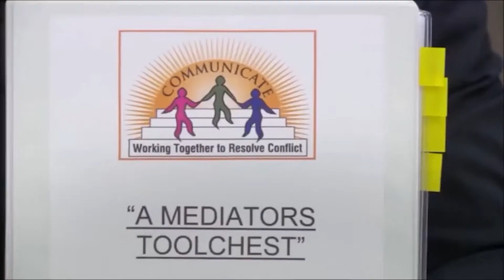Australians Vote on Brexit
Australians decide they want a say in the Brexit situation and cast their own votes.

BUSINESS AND CLIP LICENSING: business [@] welcometo.co
JUST SAY HI - josh [@] welcometo.co
Note: Remove brackets and spaces [they prevent spam]

The United Kingdom voted to leave the European Union over two years ago but they still haven't left. The Prime Minister, David Cameron immediately resigned after the vote and Theresa May took his place. There have been several dates set for the UK to leave the EU, but they have been pushed back multiple times. Boris Johnson now holds the responsibility of getting a deal, but not until Parliament comes back from its summer break in September.